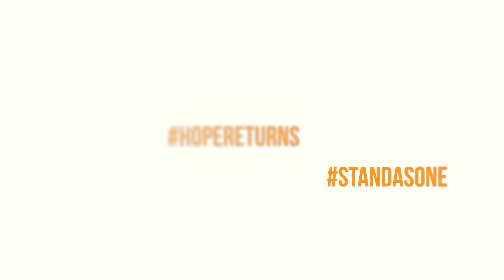Sok Siphana, Juiknia campaign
Sok Siphana, Managing Partner, SokSiphana&associates shares his experience as former Cambodian refugee as part of the 'juiknia' campaign organized by Oxfam to mobilize stories of hope from Cambodian refugees and migrants around the world to send message to world leaders to open hearts and doors and welcome refugees. 6min42sec.